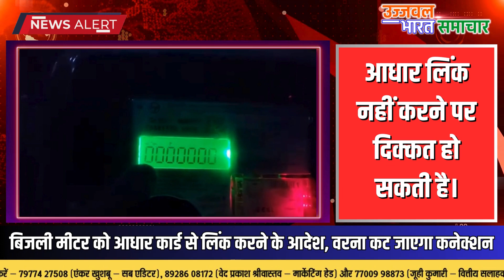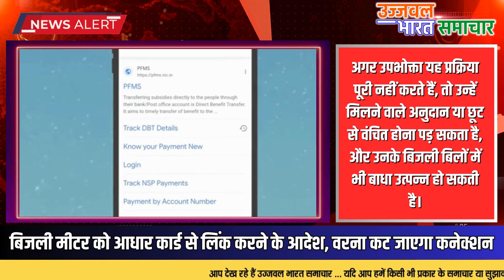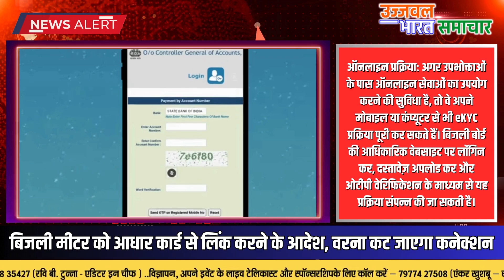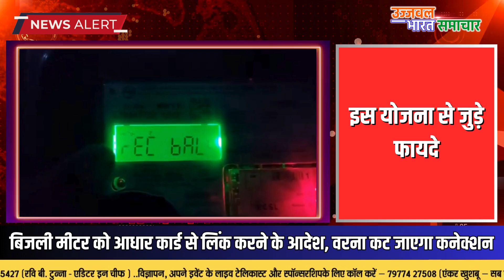बिजली मीटर को आधार कार्ड से लिंक करने के आदेश वरना कट जाएगा कनेक्शन#latestnews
उज्जवल भारत  समाचार
UJJWAL BHARAT SAMACHAR (UBS)